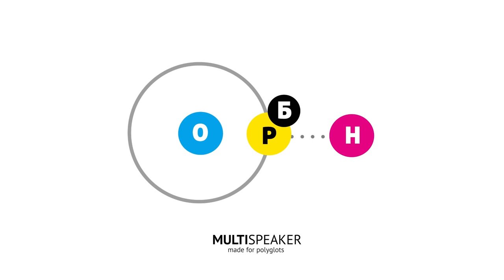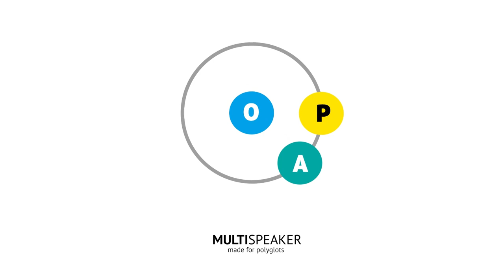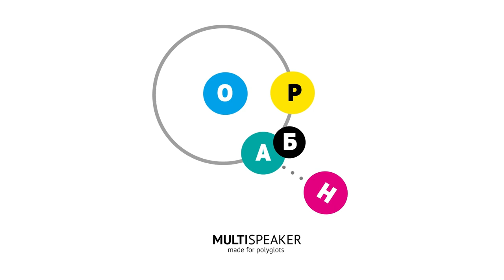Як формуються нові мови у поліглотів?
Серія відео-лекцій для батьків "Моя дитина - поліглот".